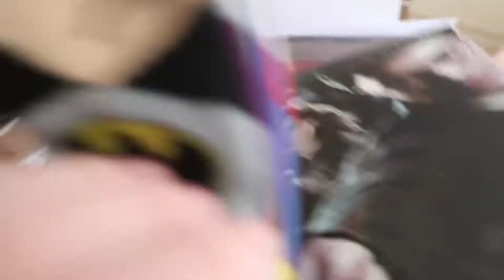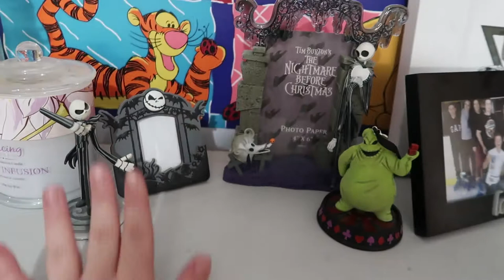Sock Haul and Three Musketeers Catch Up